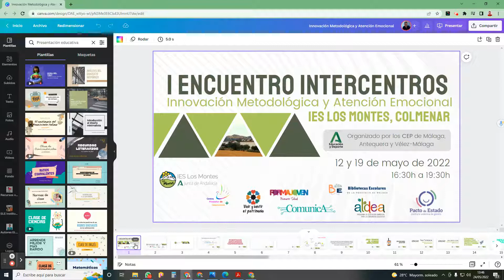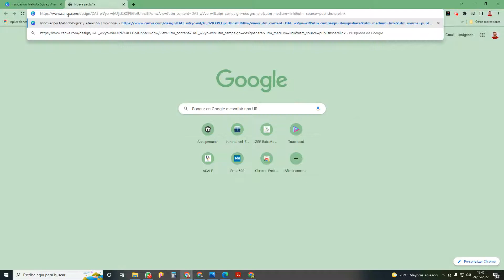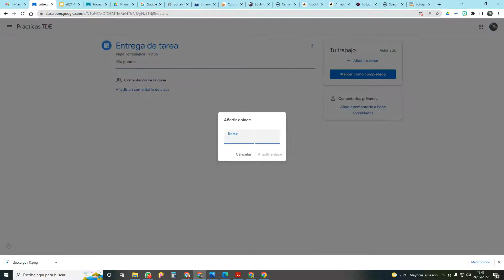Entrega de presentaciones de Canva en Classroom